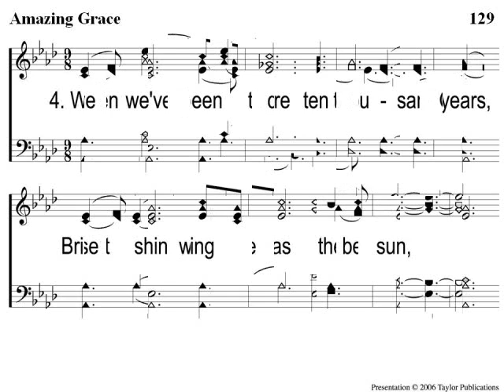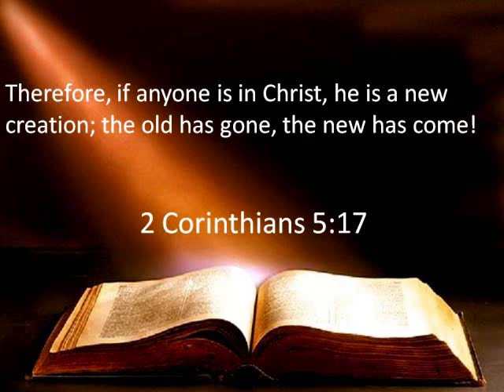Richard Kellam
brief part of sermon from 12/29/2013.